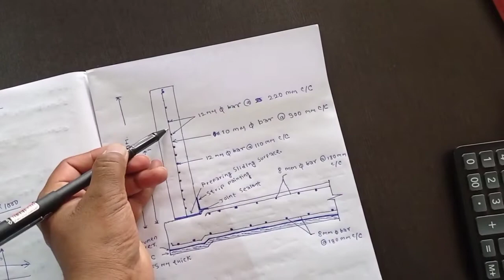design of circular water tank with flexible base as per IS 3370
Question:

Design a circular tank with flexible base for a tank of 1,00,000 litre capacity.
the depth of  water in a tank is 5 m. Use M25 Concrete and Fe 415 steel.
take unit weight of water as 9.8 kn/m^2.